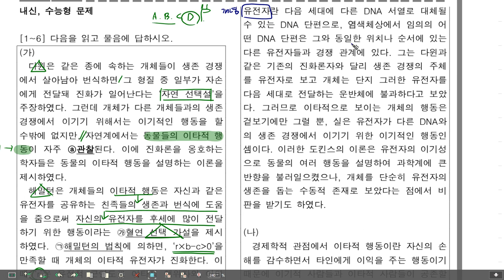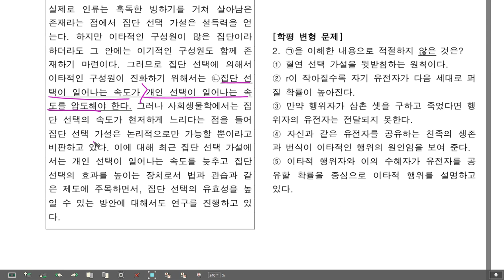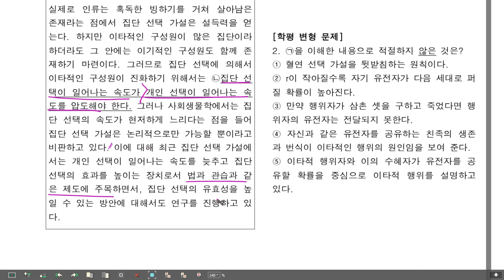고2 모의고사 국어21년 3월 진화론도 진화한다 / 이타적 인간의 출현